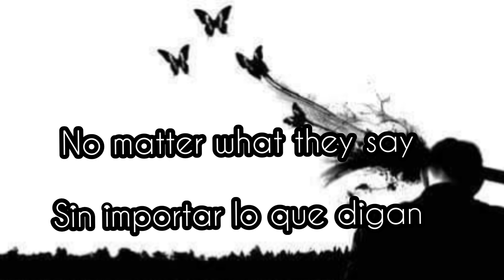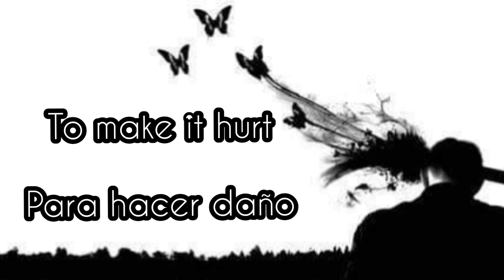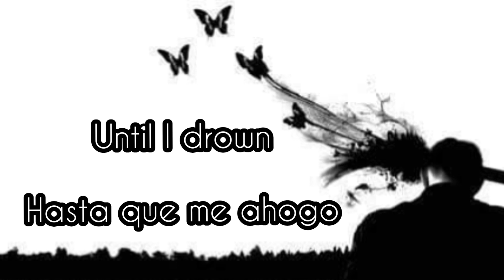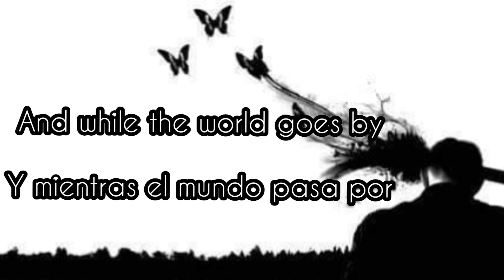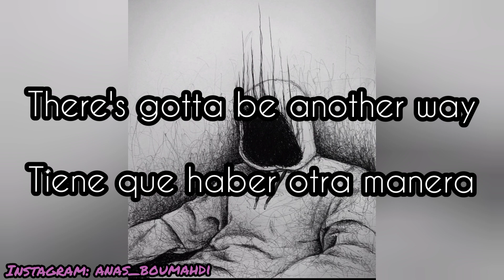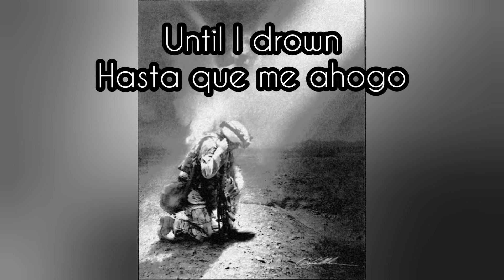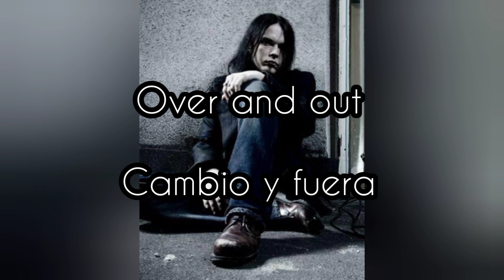End of you - over and out (Lyrics/subtitulada en español)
este vídeo es hecho únicamente con fines de entretenimiento y todos los derechos pertenecen a sus respectivos autores, colaboradores y compañías involucradas.